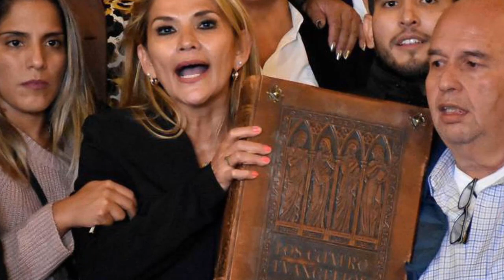ESTO ES URGENTE EEUU 21 de OCTUBRE | JOE BIDEN DEBE PREPARARSE AHORA PARA INVASIÓN DE CHINA A TAIWÁN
EEUU debe prepararse ahora para una invasión China de Taiwán, advierte almirante.

NOTICIAS DE HOY EEUU 21 OCTUBRE 2022,
NOTICIAS IMPORTANTES DEL MOMENTO 21 OCTUBRE 2022,
ESTO ES URGENTE 21 OCTUBRE 2022,
ULTIMO MINUTO USA 21 OCTUBRE 2022,
NOTICIAS MUNDIALES 21 OCTUBRE 2022,
ULTIMA HORA EUA 21 OCTUBRE 2022,
ULTIMA HORA 21 OCTUBRE 2022,
ULTIMA HORA NOTICIAS 21 OCTUBRE 2022,
ULTIMA HORA ESTADOS UNIDOS 21 OCTUBRE 2022,
ULTIMA HORA EEUU 21 OCTUBRE 2022,
ULTIMA HORA EEUU EMITE ALERTA ROJA 21 OCTUBRE 2022,
ULTIMO MINUTO NOTICIAS 21 OCTUBRE 2022,
ULTIMO MINUTO 21 OCTUBRE 2022,
ULTIMO MINUTO EEUU CASA BLANCA URGENTE ANUNCIO 21 OCTUBRE 2022,
ULTIMO MINUTO EEUU 21 OCTUBRE 2022,
ULTIMAS NOTICIAS DEL MUNDO 21 OCTUBRE 2022,
ULTIMAS NOTICIAS 21 OCTUBRE 2022,
ULTIMAS NOTICIAS EEUU 21 OCTUBRE 2022,
ULTIMAS NOTICIAS EEUU HOY 21 OCTUBRE 2022,
ULTIMAS NOTICIAS ESTADOS UNIDOS 21 OCTUBRE 2022,
BIDEN,
CASA BLANCA,FED,INFLACION 21 OCTUBRE 2022,
NOTICIAS DE ULTIMA HORA 21 OCTUBRE 2022,